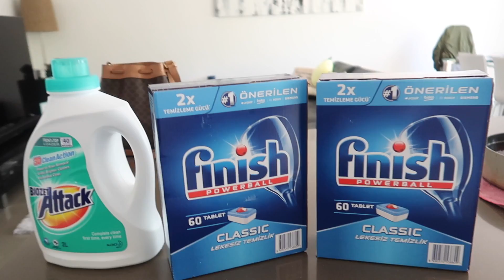ABALA SI BIYENAN SA FAMILY DINNER! ANG SARAP NG MGA HANDA! MASAYA SA PASALUBONG! ❤️ | rhazevlogs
Abala si biyenan sa family dinner!

** MUSIC **

Name: Simply Rhaze
City: Magill North
State: South Australia
Post code: 5072
Country: Australia

Rhaze